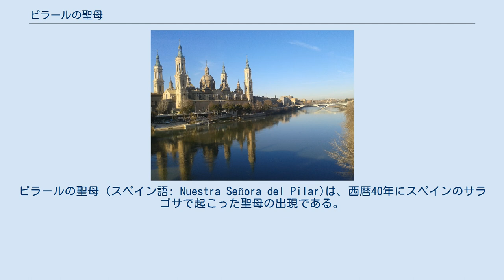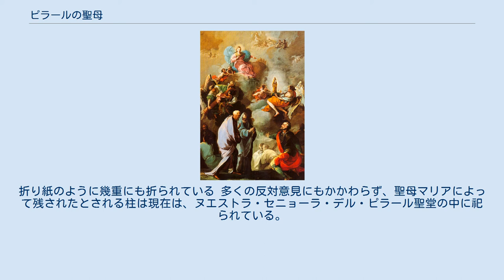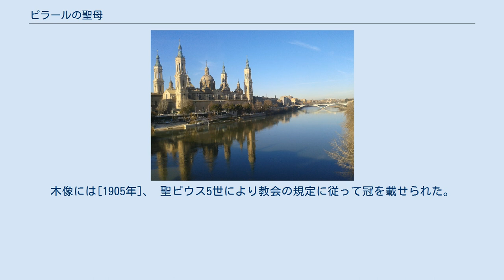ピラールの聖母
ピラールの聖母 (スペイン語: Nuestra Señora del Pilar)は、西暦40年にスペインのサラゴサで起こった聖母の出現である。
「ピラール」（Pilar）は柱を意味し、聖母が柱上に出現したことに因んで名付けられた。
柱の聖母、柱上の聖母とも呼ばれる。
聖母マリアの出現の最初の例で、かつ、唯一の存命中の出現である。
 聖地はエブロ川の近くにあるヌエストラ・セニョーラ・デル・ピラール聖堂。
ピラールの聖母は、スペイン及びヒスパニック世界の守護聖人とされる。
 ゴヤ作：聖大ヤコブに現れた聖母 伝統的な古代スペインの伝統によると、西暦40年10月12日、初代キリスト教会の時代、イエス・キリストの12使徒のひとりである聖大ヤコブは、まだ異教の地であったローマ帝国属州ヒスパニアのカエサラウグスタ（Caesaraugusta、現在のスペイン・サラゴサ）で、福音を説いていた。
聖大ヤコブは改宗者が少なかったので、落胆していた。
彼が弟子の何人かとエブロ(Ebro)川の岸によって祈る間、聖母マリアが天使を連れて柱の上に出現すると言う奇蹟が起こった。
 聖母は聖大ヤコブに人々は最終的に改宗するであろう、そして彼らの信仰は今聖母が立っている柱と同じぐらい強くなることを請け負った。
聖母は聖大ヤコブにその柱と木彫りの木像を与えた。
聖大ヤコブもまた聖母が残した柱があったところに教会をたてさせた。
 一般的に信じられているのは、当時聖母は、存命中で、エフェソスかイエルサレムで暮らしており、聖母が聖大ヤコブに現れたのは、同時に2か所以上に存在できる力を使ったのであろうと言うことである。
聖母が亡くなったのはキリストの死後3年から15年後だと信じられている。
教会が建てられた後、聖大ヤコブは数人の弟子と共にイェルサレムに戻り、そこで殉教者となった。
大聖ヤコブの伝説によると、彼の体はスペインの地に戻された。
 マントを付けたピラールの聖母の木像。
このマントは紙製である。
 ピラールの聖母の出現は伝統的に聖なる出来事として広く受け入れられている。
初期の教皇は聖母の出現と聖堂の建設を正当とする教皇勅書をした。
教皇カリストゥス3世は、ピラールの聖母に対する巡礼を奨励する文書を1456年に出している。
スペインの大聖堂が建設される基礎となったことと、この奇蹟は良く知られている。
 この大聖堂の由来となった奇蹟について多くの矛盾が生じていたため、教皇インノケンティウス13世の時代にスペイン国はこの問題を解決するように教皇庁に訴えた。
12人の枢機卿の慎重な調査の結果、その問題は落ち着き、 1723年8月7日、ピラールの聖母の記念日は10月12日に祝われることとカトリック教会の公式日課には記載された。
 教皇クレメンス12世は、1730年にスペイン帝国全土においてピラールの聖母の祝日を祝うことを許可した。
この日がアメリカ大陸の発見と同じ日であったので、ピラールの聖母は後にヒスパニック世界の保護者と名付けられた。
 マントのみ撮影したもの。
折り紙のように幾重にも折られている 多くの反対意見にもかかわらず、聖母マリアによって残されたとされる柱は現在は、ヌエストラ・セニョーラ・デル・ピラール聖堂の中に祀られている。
1434年に元の教会が焼け落ち、現在のバシリカは再建されたものである。
 エボロ川の畔に建つヌエストラ・セニョーラ・デル・ピラール聖堂 聖母像については、それが本物かどうかの真偽は定かではない。
 本物の木像は1434の教会が火災に会った時に燃えてしまったとする説もある。
反対に他の説では現在もの木像は当時のものであると主張するものもある。
聖母マリアの像は木製で高さは39センチ、左手に子供のイエスを抱いており、そのイエスの左手にはハトが止まっている。
柱は高さ1.8mの碧玉の木で作られている。
16世紀以来、柱は通常スカートの形をしたマントが被せてある。
その前代は青銅のケースに守られさらにそのケースは吟のケースに入れて保管されている。
木像には[1905年]、 聖ピウス5世により教会の規定に従って冠を載せられた。
 現在のサラゴサにあるヌエストラ・セニョーラ・デル・ピラール聖堂の建設は1681年に始まり、1711年に完成した。
18世紀の増築で、縦130m、横幅67mとなった。